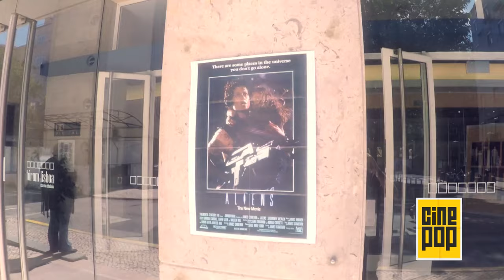Nuno Markl apresenta Alien 3 @ CINEPOP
Nuno Markl conta algumas curiosidades acerca de Alien 3 - A Desforra, na 6ª sessão do Cinepop.

Apoios: Afro Publicidade; Bairro em Movimento; Núcleo Gestão do Fórum; Showbees

O Cinepop é uma sala de cinema dedicada a exibir filmes icónicos dos anos 70, 80 e 90.